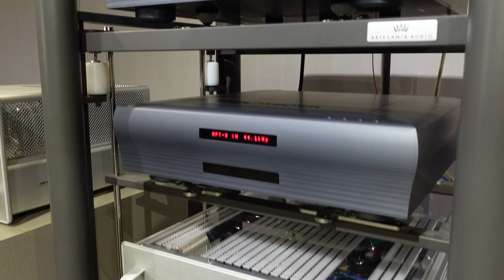Rockport Technologies Atria II: Ariana Savalas ~ Sophisticated Lady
播放Ariana Savalas的專輯 Sophisticated Lady中的第5軌Shotgun，這首歌聽唱去有點有趣，因為聽見最多的伴奏聲音是以彈撥樂器演奏，少了以往聽爵士樂擁有滿滿的樂器聲響，而這次透過ATRIA II聆聽此曲，在前奏時所創造出的背景是像小貓輕盈走路的感覺，每顆音符的飽滿音色都相當跳躍，有點像是跳奏的演奏方式，當下的環境很安靜，背景也夠黑，音樂整體清亮無毛邊感，加上低音域的關係使每顆往下走的聲音有著穩定下沉的表現，而Ariana Savalas的聲音帶點迷惑的感覺，唱出的旋律線條鮮明且不銳利，加上她的唱功也非常專業，雖然她沒有像具有菸嗓的女歌手一樣帶著非常Power的力量在唱歌，但是她有著一個我相當喜歡的唱技，就是她唱出音樂漸強漸弱的表情自然流順，使用ATRIA II聆聽她的聲線與唱技都是非常清晰，加上足夠的凝聚力使焦點相當清楚，音色表現上我覺得是帶點水潤光澤的，透亮透亮，低頻與高頻的表現會讓人印象深刻。